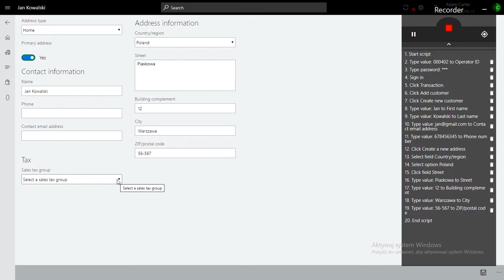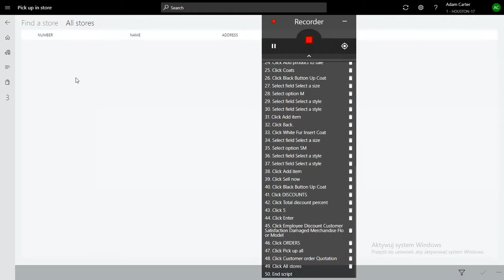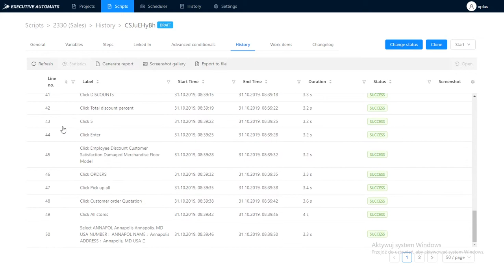Automated Testing for D365 CPOS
to find out more.

Executive Automats is a proven, effective and easy to use solution for Automated Testing in Microsoft Dynamics that enables your company to cut the testing costs up to 65% and let your people focus on more important tasks.